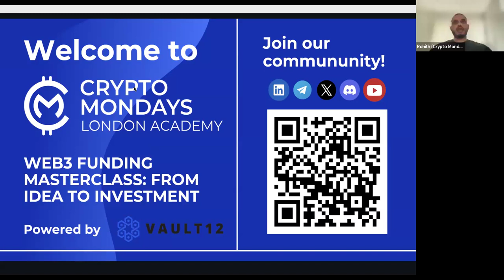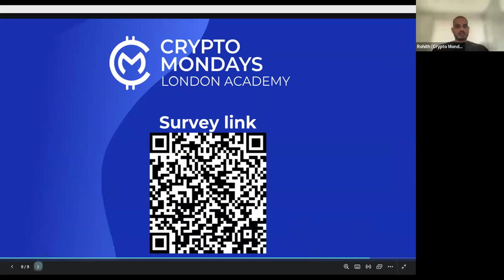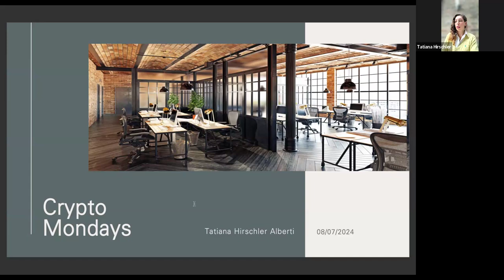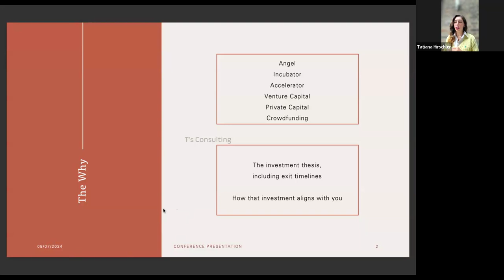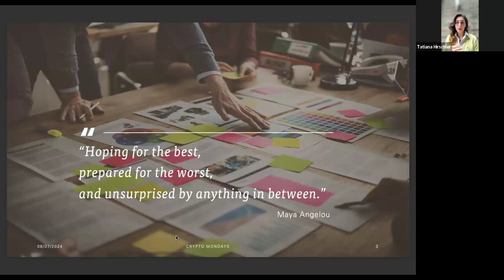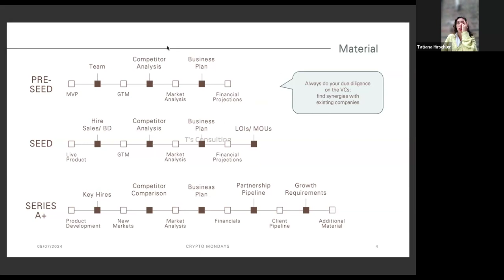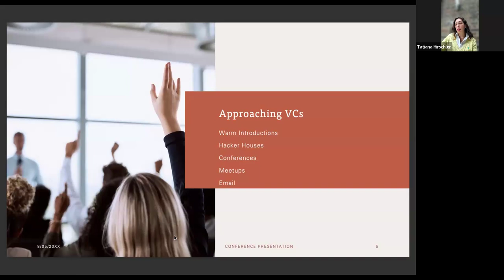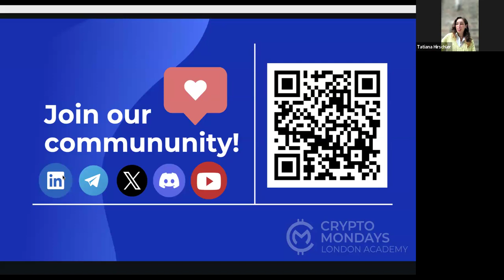Web3 Funding Masterclass: From Idea to Investment w/ Tatiana Hirschler Alberti - CML Academy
In this session, we'll demystify the various funding sources available to startups, including venture capitalists (VCs), angel investors, incubators, accelerators, and grants. We'll clarify the distinctions between seed rounds and Series A funding, and delve into the criteria VCs use to decide which crypto projects to back. Additionally, we'll explore how investors sift through the noise to identify the next big innovation.

Our Speaker: Tatiana Hirschler Alberti is a seasoned fundraising consultant with a diverse and rich professional background. Having begun her career in the FinTech space, Tatiana transitioned into payments consulting before moving into M&A Tech Due Diligence at Deloitte. Most recently, she has been involved in blockchain-based venture capital. Tatiana now leverages her multidisciplinary experience to assist projects in structuring their fundraising materials and approach to venture capitalists (VCs).